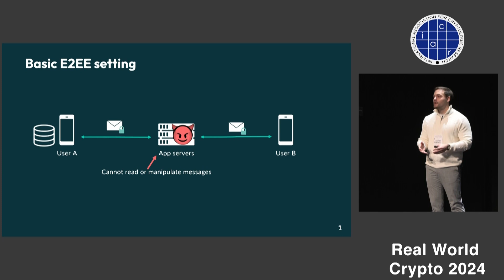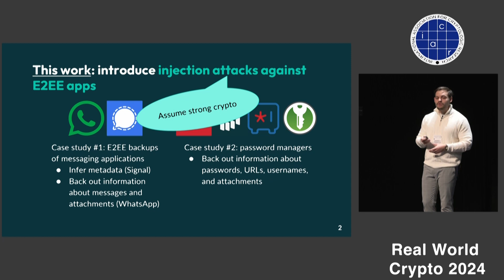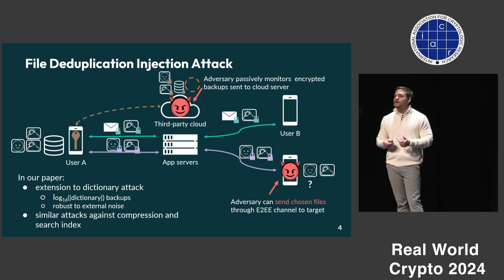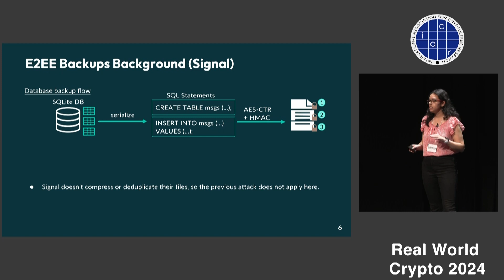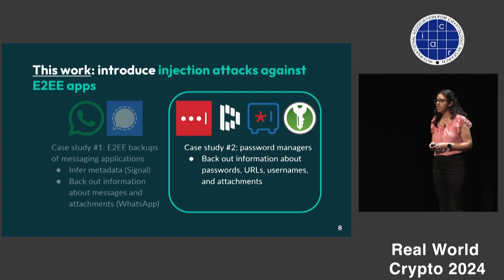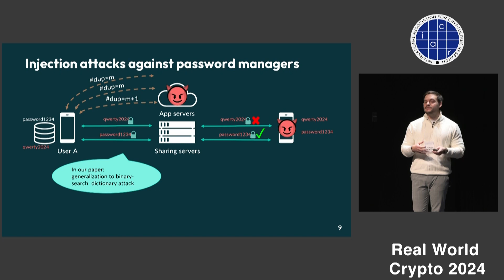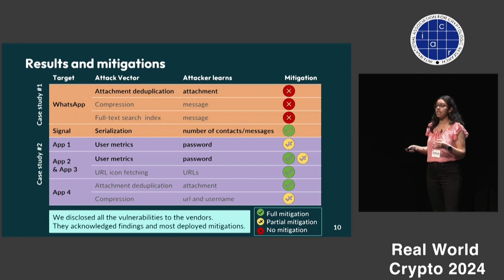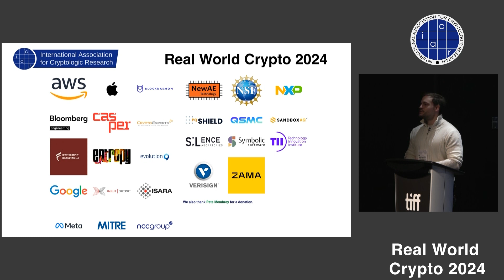Injection Attacks Against End-to-End Encrypted Applications (RWC 2024)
Injection Attacks Against End-to-End Encrypted Applications is a talk presented by Andres Fabrega & Carolina Ortega Perez at RWC 2024. This was the third talk in a session on attacks, chaired by Paul Rösler.

More information, including links to papers and slides, is available